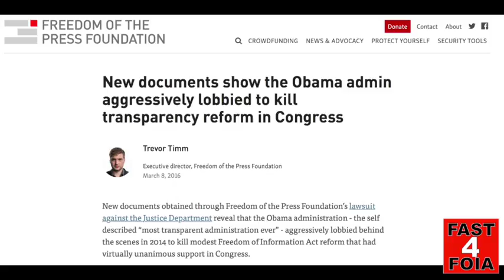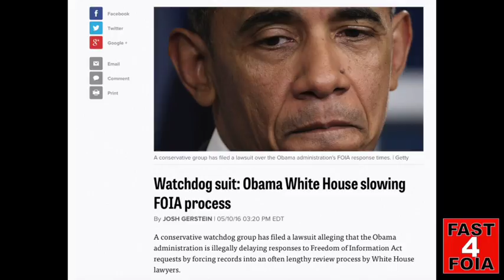Fast4FOIA - Day 10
Reporter and activist Louis Flores began a liquids-only fast to peacefully protest the pattern and practise by the U.S. Department of Justice to violate the Freedom of Information Act. In January, Louis Flores filed a lawsuit against the DOJ to compel the release of records of speeches by U.S. Attorney Preet Bharara.

I.  More information about the FOIA Request for records about the speeches of U.S. Attorney Preet Bharara.

Judge Koeltl assigned to oversee FOIA lawsuit over speeches given by U.S. Attorney Bharara [January 13, 2017]

EDITORIAL :  DOJ and Manhattan Federal Court begin to put the fix in second FOIA Lawsuit [February 24, 2017]

EDITORIAL :  Preet Bharara gives a public speech before the press, but there is no recording or transcript. Why ? [April 9, 2016]

II.  Background on how the Government/DOJ violates FOIA.

Chief Magistrate Judge Roanne Mann was "pouring water on a drowning FOIA" : Court filing [November 4, 2016]

Watchdog suit: Obama White House slowing FOIA process [May 10, 2016]

New documents show the Obama admin aggressively lobbied to kill transparency reform in Congress [March 8, 2016]

NYT, Vice, Mother Jones top FOIA suits [December 23, 2014]

FOIA Lawsuits Increase During Obama Administration [December 20, 2012]